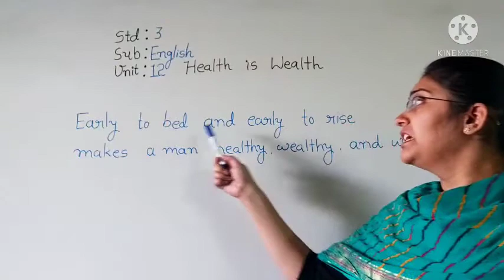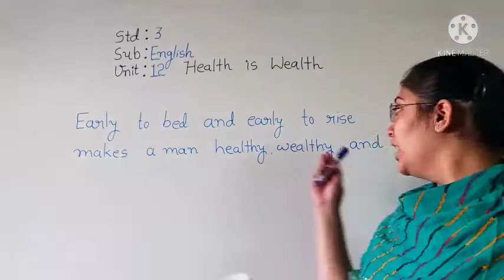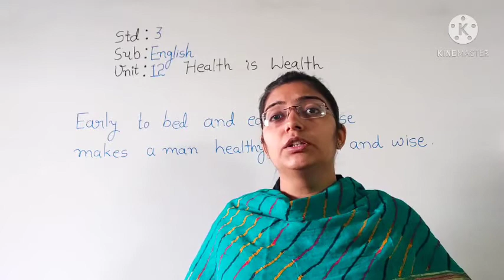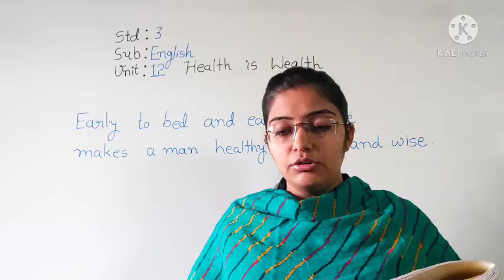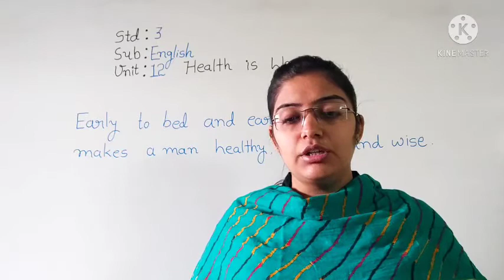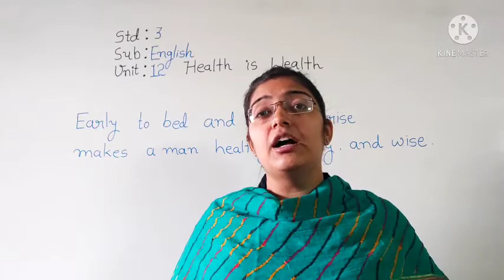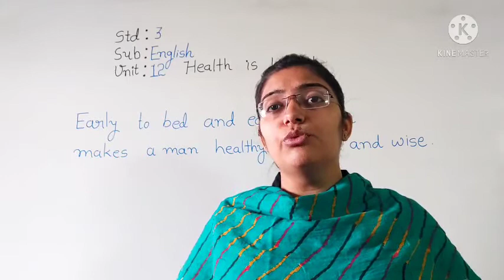std 3 English Unit 12 part 2